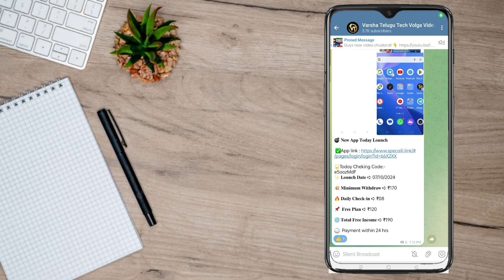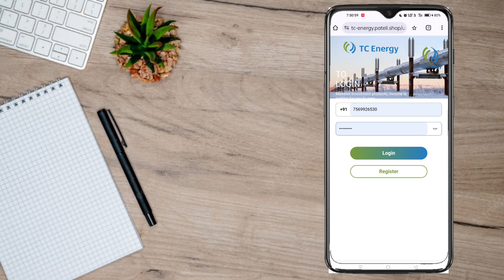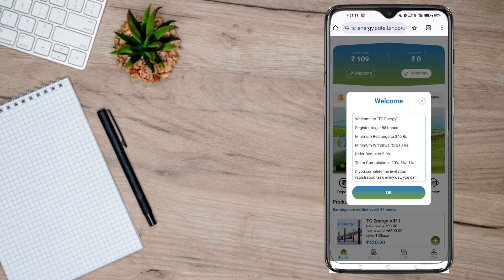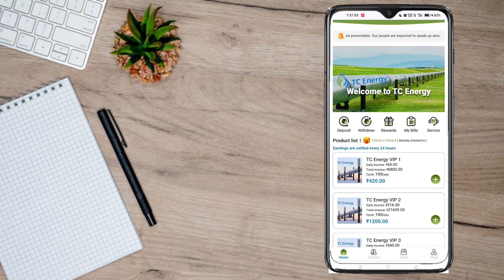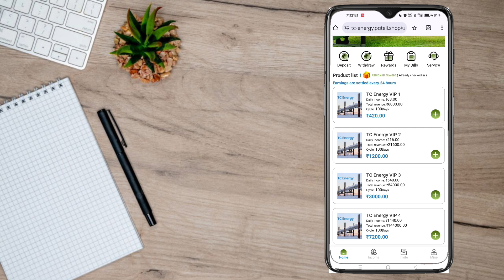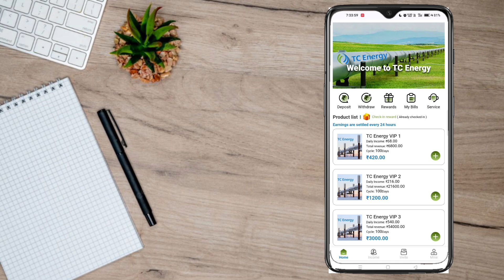💥 sign-up and withdraw | How To Earn Money Online Telugu | Money Earning Apps Telugu | Easy Money.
🤝🤝🤝 Promotion / Business

NOTE: THIS VIDEO IS ONLY FOR EDUCATIONAL AND INFORMATIONAL PURPOSES. I Naveen Kumar from Varsha Telugu Tech Volga Videos, Telugu channel can't guarantee that you will make money from this or any of my video.